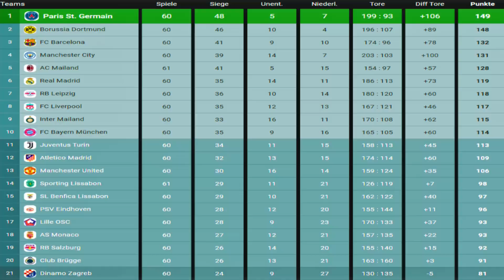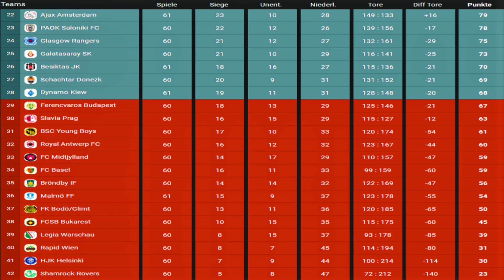#1263 Ajax Amsterdam vs. AC Mailand | Spieltag 61 | FIFA 23 | M.E.L.O. 2